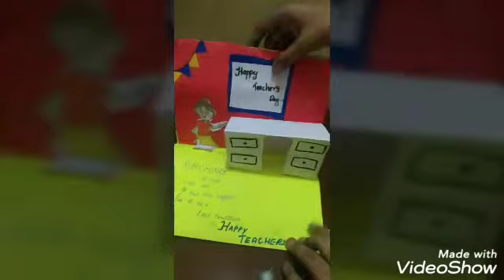Teacher's Day programs 😍😁